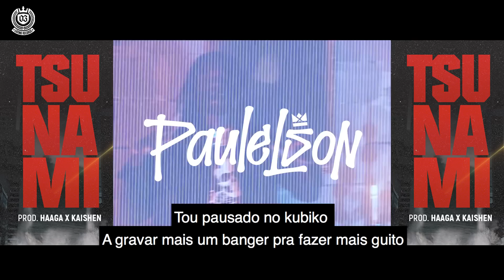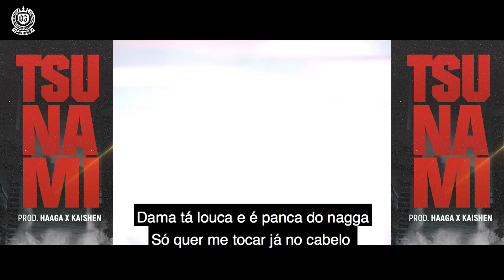PAULELSON - TSUNAMI (prod.by Haaga X Kaishen)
Em fase de QUARENTENA a Produtora Latino Records ,como ja era de se esperar, Brinda os Seus fãs com um aperitivo do novo Projecto de Paulelson .
TSUNAMI é o título deste novo Single de @paulelsonofficial (Mr. Aleluia) que conta com a Produção de Haaga & Kaishen

Tsunami - Paulelson Prod.Haaga X Kaishen
Baixar no Mediafire